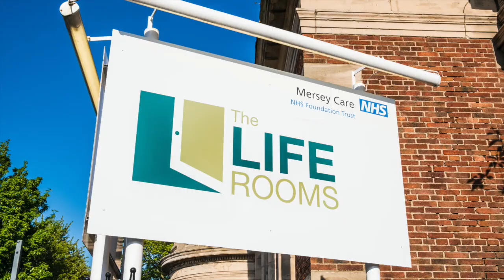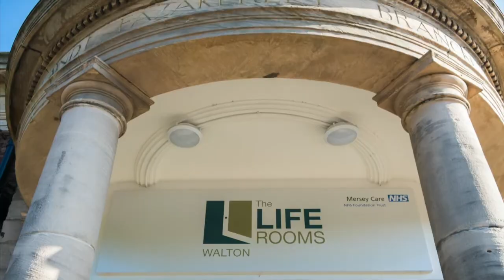BBC Radio Merseyside interview - 6 September 2021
Michael Crilly talks to Helen Jones at BBC Radio Merseyside about what the Life Rooms offers.